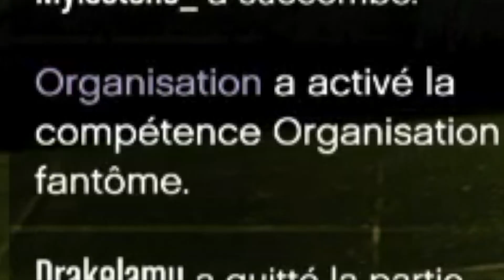GTA Online - PvP - Rico le cancer 😅😈